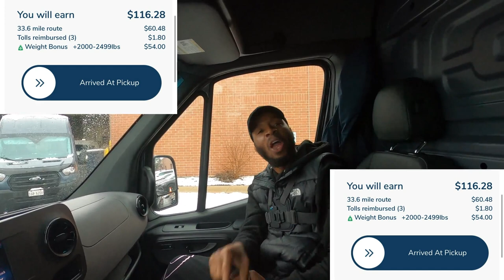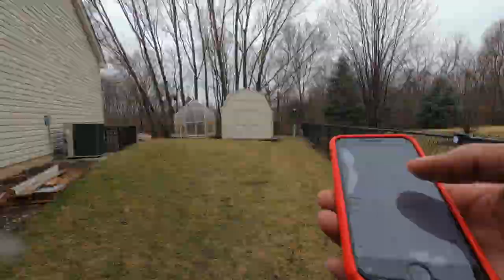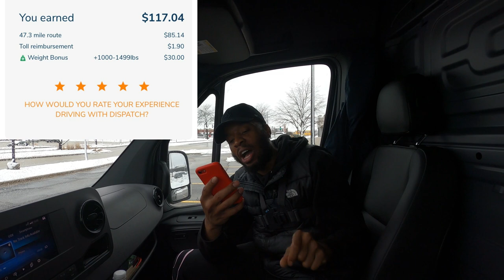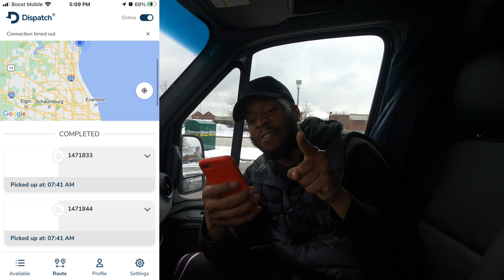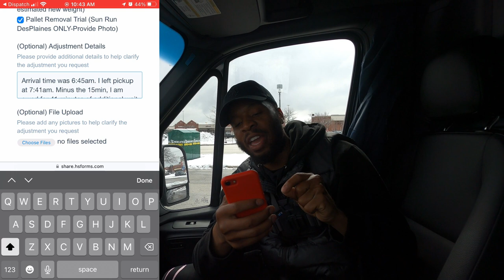How To Get PAID The EXTRA💲Owed On DispatchIt App! How & When To Use Driver Adjustment Form!